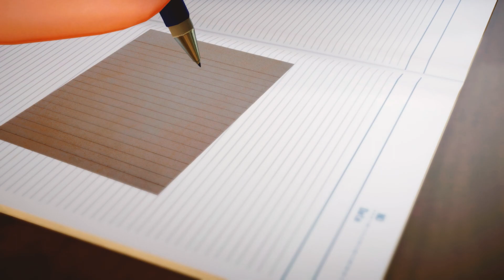Simgirls Remake ~ The story so far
Most people just failed to notice the super strength of Tomoko.

1) Even Mohawk had a hard time taking off her tank top.
2) After the assault at Sea Zone, she went to school the next day and acted like nothing had happened.
3) After seeing a copy of herself (Ryuuji), she calmed down very quickly.
4) After assaulted by fake Junta (Ryuuji), she looked quite happy in her next scene, when she was kidnapped in front of her apartment. Then when she finally saw Junta again in Ryuuji's mansion, she sided with Junta without any hesitation.
5) When she believed Ryuuji truly loved her, she was willing to die with him without any hesitation.
6) After all the crazy events, like witnessing Ryuuji turned into a monster and became an old man. Karin just offered her a simple explanation the next day; she just listened calmly and didn't ask any question.

Any woman experienced the above would easily have a grudge or depression or some other mental problems. Those who said she has bad personality are simply too young.